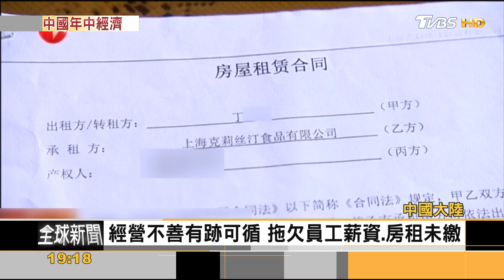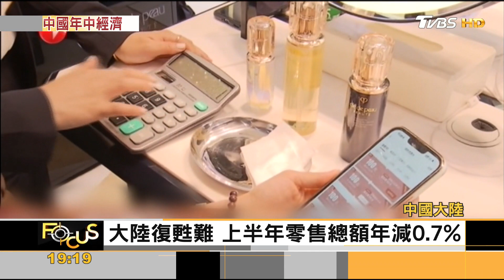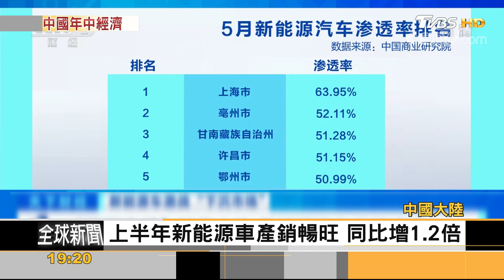大陸經濟復甦路艱難 力推新能源車下鄉｜方念華｜FOCUS全球新聞 20220720